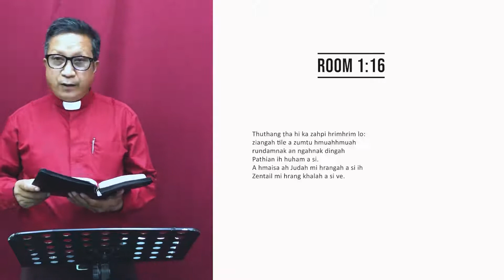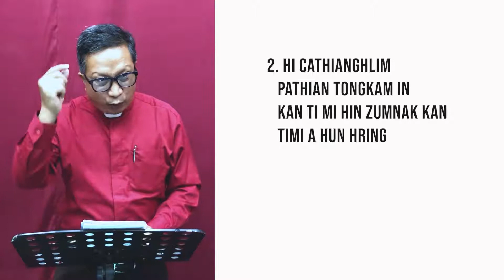Rundamnak Ah A Lo Thlentu Ca Thianghlim-Rev. Dennis Ngun Thawng Mang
Video sianak thawn tarmi asi.

C-Ministry Team